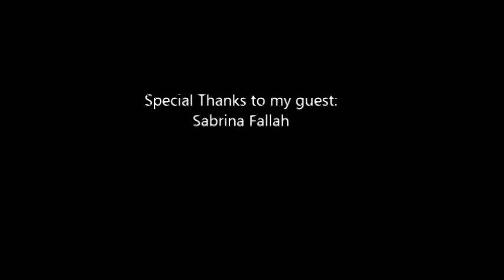Paul Mash TV Episode 18- Sabrina Fallah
In this episode of Paul Mash TV, I interview Sabrina Fallah from Ottawa, Ontario, Canada. Hope you enjoy.